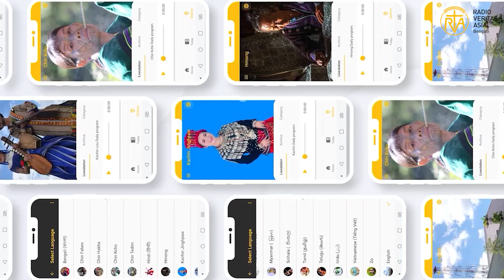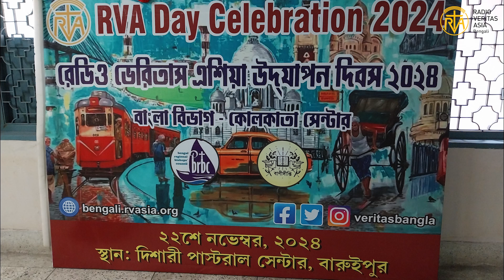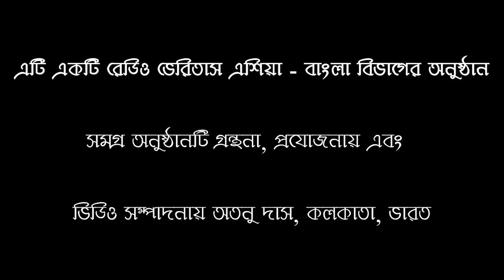সাপ্তাহিক সংবাদ পরিক্রমা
আজ আসুন আমরা শুনি সাপ্তাহিক সংবাদ পরিক্রমা। আমরা এবার শুনবো বিগত কয়েক দিনের/সপ্তাহের কয়েকটি নির্বাচিত খবর যা রেডিও ভেরিতাস এশিয়ার – বাংলা বা ইংরাজি বিভাগের Website এ স্থান করেছে। সংবাদ পাঠ করছেন অতনু দাস, কলকাতা থেকে।

এই অনুষ্ঠানটি দেখে ভালো লাগলে, সেই ভালো লাগার কথা অবশ্যই নিচে Comment Box এ লিখে জানাবেন। আর অনুষ্ঠানটি Like দেবেন এবং Share করে দেবেন যাতে আপনার অন্য বন্ধুরাও এই সংবাদ পরিক্রমাটি দেখতে ও শুনতে পারেন।